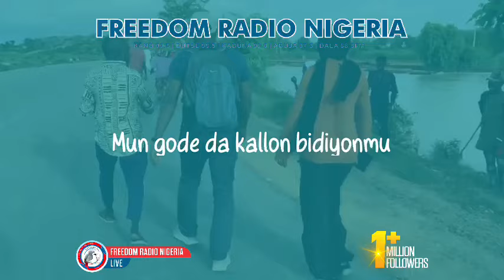Ina rokon Mahukunta su bi min kadin cin zarafinmu da aka yi a Gidan Haya, in ji Sadiya Sa'id